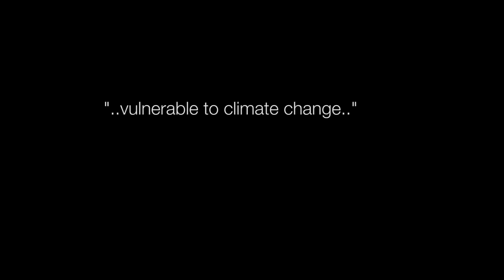Eric Rignot: Slowing Down Ice Sheet Collapse would be "a Positive Thing"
Glaciologist Eric Rignot of NASA Jet Propulsion lab interviewed in San Francisco, 2016